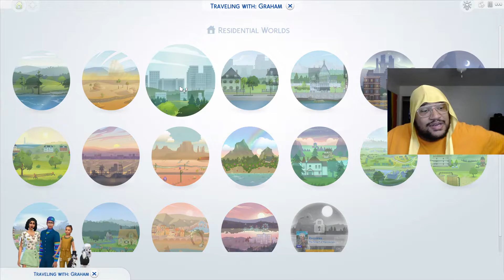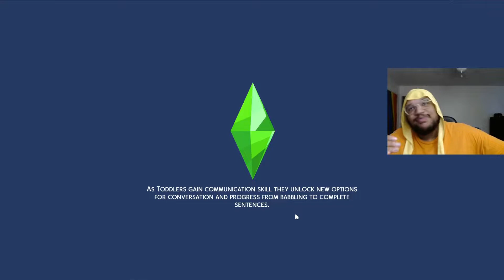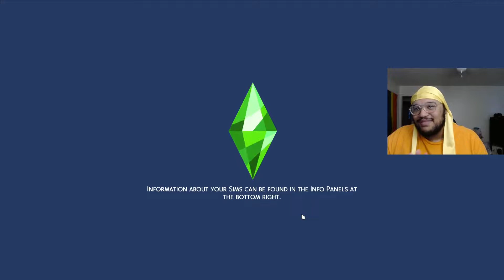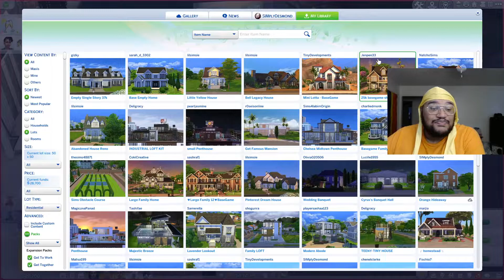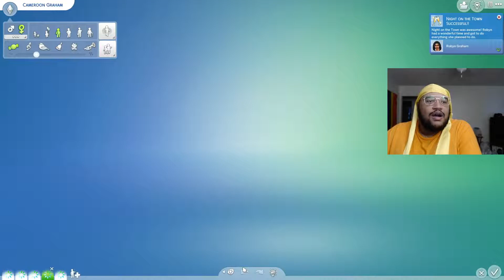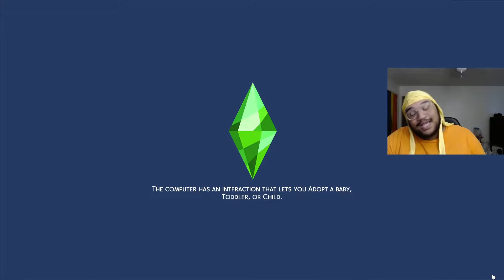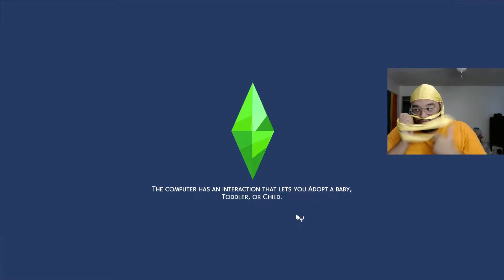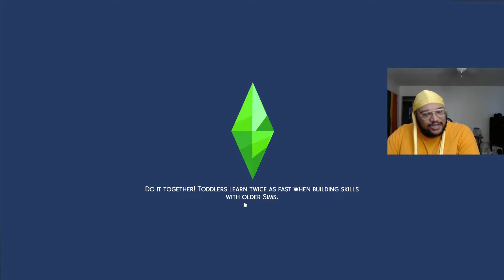enjoying my own company....